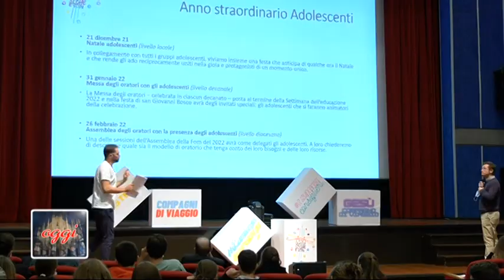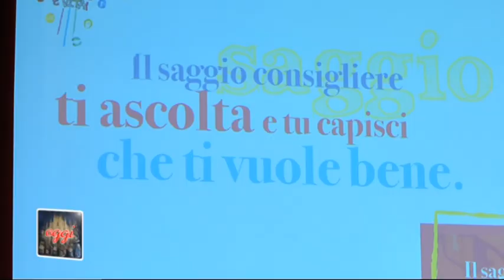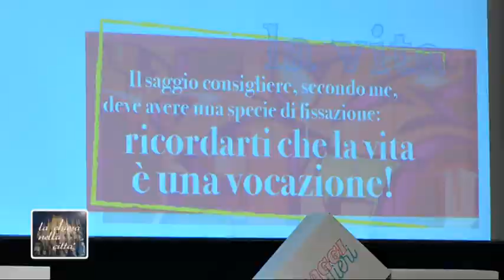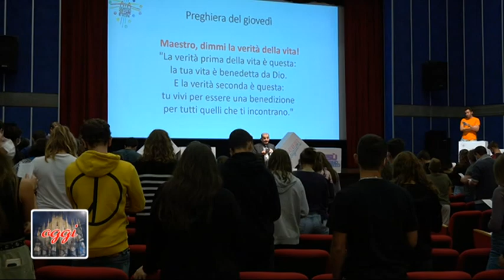L'Arcivescovo agli adolescenti: «Non dimenticate la vocazione a essere felici»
Una serata di animazione, festa e preghiera ha aperto l'Anno straordinario, con l'intervento di monsignor Delpini che in questi giorni ha scritto una Lettera rivolta proprio ai ragazzi: «Non perdete oggi l’occasione per amare»

Milleduecento adolescenti riuniti in 60 diversi oratori collegati da ogni parte della Diocesi, più di 250 ragazzi in presenza nella grande sala della Comunità-Teatro Argentia di Gorgonzola, per fare festa, musica, giocare, ascoltare l’Arcivescovo, dando con lui avvio all’Anno straordinario Adolescenti.

Tanti i progetti, gli appuntamenti, le iniziative pensate e promosse dalla Fom, la Fondazione degli Oratori Milanesi, per questo anno «veramente speciale» – come lo definisce il direttore della Fom, don Stefano Guidi -, che segna, dopo un biennio, una vera ripartenza (si spera) e il ritorno a una sorta di normalità. «Uscendo da questo tempo abbiamo bisogno di ritrovarci, ma soprattutto vogliamo scoprire quanto siamo preziosi agli occhi di Dio e quanto ciò possa fare la differenza: per questo è un anno straordinario», spiega ancora don Guidi